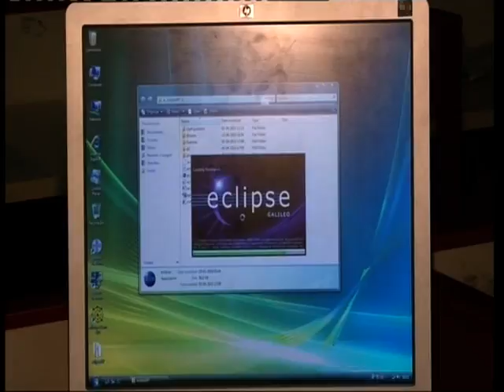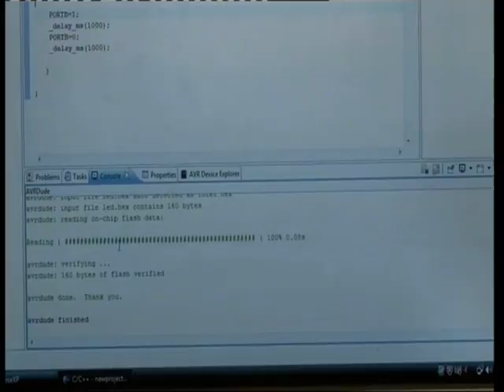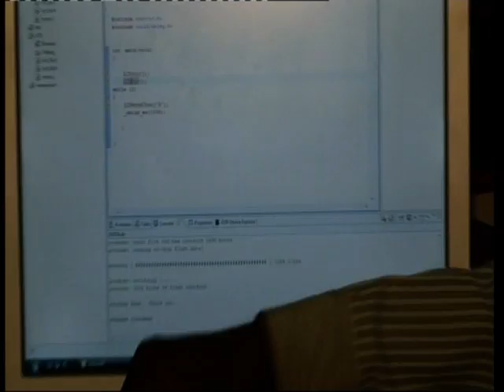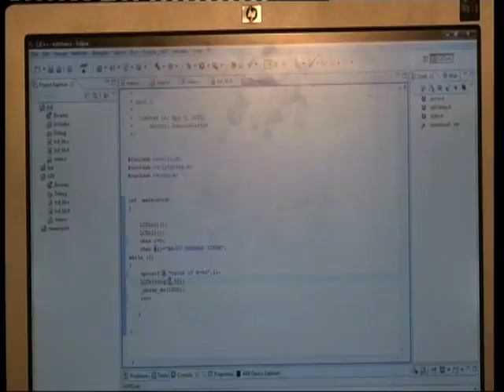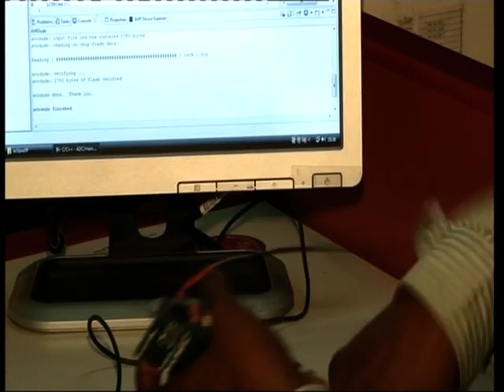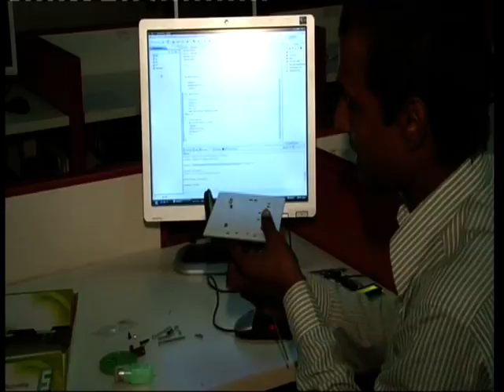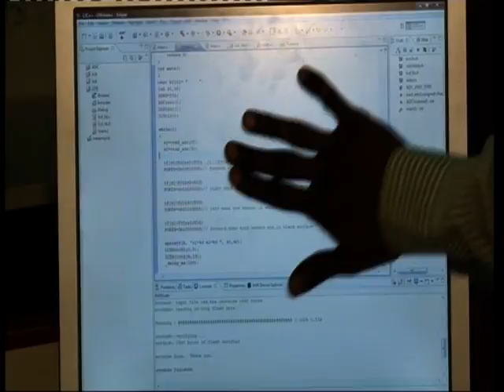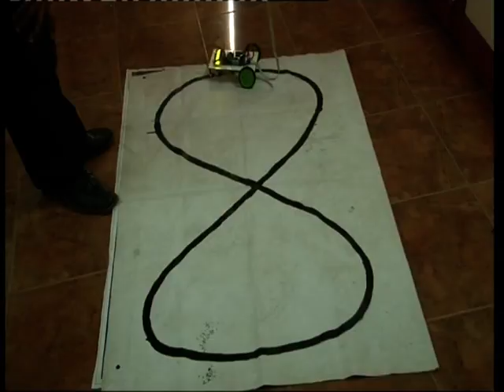L3 Embedded AVR Lecture By Rajiv @ Army Cant Indore on 7-4-11